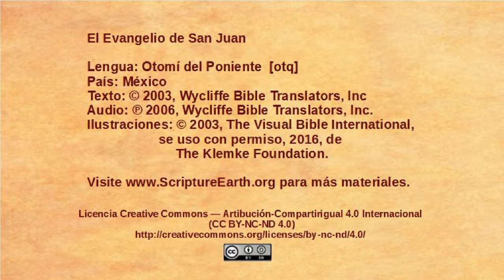Otomí del Poniente - John 4:43-54 - Jesus heals an officials son [otq]